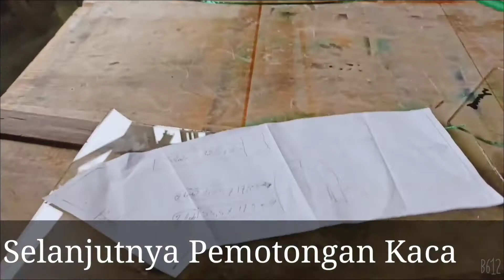KACA Anda juga BISA CANTIK seperti INI !!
bantu chanel kami dengan cara klik tombol suscrobe dan nyalakan lonceng nya. untuk mendapatkan info terbaru selanjutnya. terimakasih..